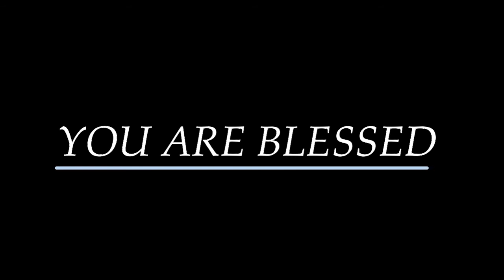ಕರ್ತನಾದ ಯೇಸು ಕ್ರಿಸ್ತನು ಯುಗಾಯುಗಾಂತರಗಳಲ್ಲಿಯೂ ಆಳುವನು. / Lord Jesus Christ reigns forever and ever .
This is a message  on:
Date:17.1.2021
Language: Kannada
Message by Rev.K. Steven Suresh,
End Time Full Gospel Harvesters India Hunsur Church, Karnataka.